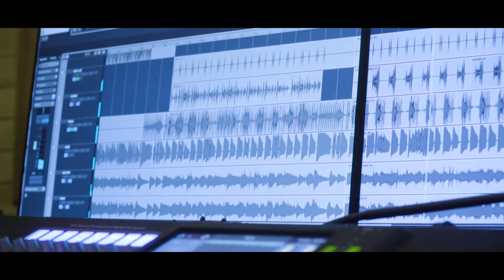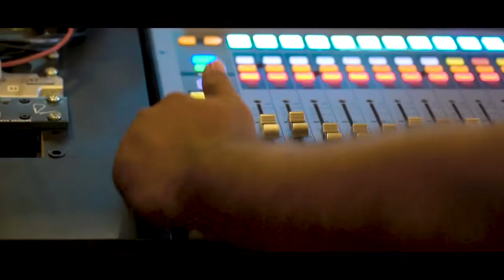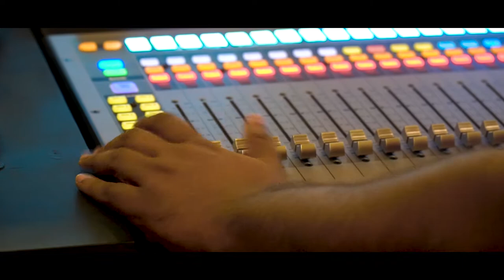Indika Liyanage new song _ API ENAKOTA GENA DEA අපි එනකොට ගෙනා දේ|| Tharinda Gunawardena Lyrics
Tharinda Gunawardena You Tube offers you a wide range of Programmes including New Songs penned by Tharinda Gunawardena, Australisrilanka travel Vlog and T with T Ausi Sinhala Podcast.

API ENAKOTA GEANADE අපි එනකොට ගෙනා දේ is the latest song written by Tharinda Gunawardena sung by Indika Liyanage and music directed by Mahinda Bandara.

අපි එනකොට ගෙනාදේ
කව්ද දන්නේ අපි තමයි
යනකොට ගෙනියනා දේ
ඒ දන්නෙත් අපි තමයි
හදේ නැගෙන ලබ් ඩබ් හඬ
මුළු ලොව ගැහෙනා රිද්මය
නොමදැනගෙන ප්‍රාර්ථනා පොකුරු පොදිගසයි

හිරු එළියෙන් සඳ එළියෙන්
පොහොසත් නැති ජිවිතවල
බද්දට ගත් සතුට ඔතා
මිහිර සොයන්නෝ
ලිපේ ගින්න දළුලනතෙක්
රැගුම් රඟන්නෝ

දුවන පනින ඔය හිත්වල
සිහින මාළිගා දියැවී
නටඹුන් අතරේ දුව දුව
රැඟුම් රඟන්නෝ
මකුළු දැලෙත් පැටලි පැටලි
සිදුරු සොයන්නෝ

Tharinda Gunawardena- Lyrics
Indika Liyanage - Vocals
Mahinda Bandara - Music
All tracks recorded and mastered by Sandaru Gamage @SageStudios
Video Creation by Lashan Sanjeewa Art Part Factory

Indika Liyanage, Indika Liyange songs,Indika Liyanage මා නොවන මා , Indika Liyanage new songs, Indika Liyanage@you tube , You Tube Sinhala songs,